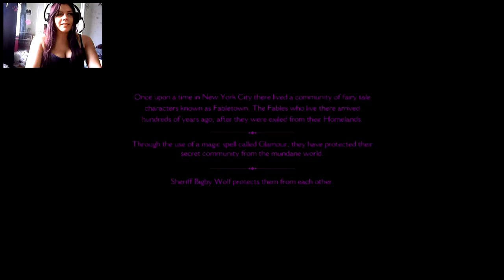The Wolf Among Us (Episode 1) #1 - Welcome to Fabletown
SarahNightmare plays The Wolf Among Us. A game about fairytale creatures living in modern day New York in disguise. Bigby (the big bad wolf), is the Sheriff in this community and tries to keep the peace.

 In this chapter, we're introduced to the game with a thrilling fight between Bigby and Woody. Also we meet a mysterious woman seems to be in a bit of trouble.

Welcome to DoomPigeon Gaming! We're a YouTube gaming channel based in Manchester, UK. We mostly specialise in Minecraft, however we do cover RPGs, and various other game genres. Working in association with MMU Gamers (MMUGG) and we're part of the Alliance gaming.